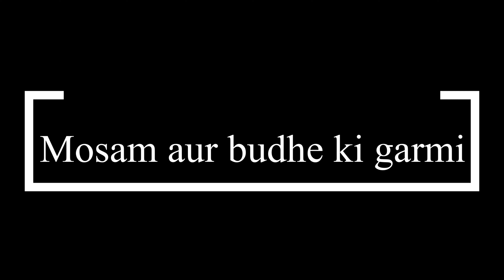Mosam or Budhe Ki GARMI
Host : Ali Aizaz
Show Creator: Hadid Ali & Ali Aizaz
Camera Person  : Hadid Ali
Director & Editor : Hadid Ali